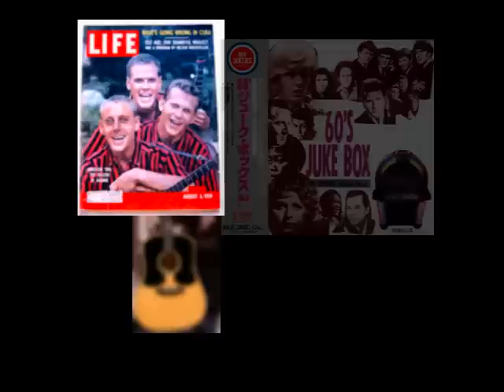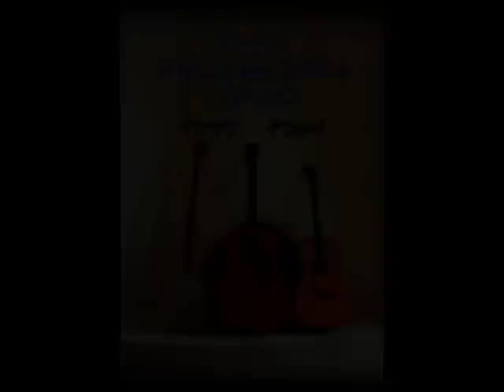The Kingston Trio - Tom Dooley トム・ドゥリー - キングストン・トリオ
「トム・ドゥリー」(1958年)　【Photo Movie】
歌：キングストン・トリオ
Song：”Tom Dooley” by The Kingston Trio,1958